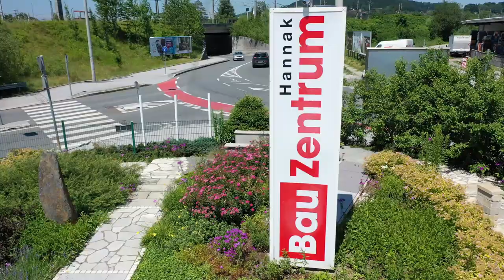Bauzentrum Hannak Imagefilm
Das Bauzentrum Hannak bietet Ihnen ein breites Spektrum an Produkten und Leistungen für jedes nur erdenkliche Bauvorhaben. Bereits 1952 wurde in Salzburg der Grundstein für unser Unternehmen gelegt und im Lauf der Zeit erweiterten wir das Bauzentrum im Sinne unserer Philosophie: Die ganze Welt des Bauens. Heute beschäftigen wir über 100 Mitarbeiter und bedienen unsere Kunden in Salzburg auf unserem rund 20.000 m² großen Betriebsgrundstück. Hier sind Schauräume und Lagerflächen praktisch auf einem Areal zusammengeführt. Außerdem sind wir an drei weiteren Standorten vertreten: in Saalfelden, Asten und in Abtenau. Wir setzen auf kompromisslose Qualität. Bei den Produkten, der Beratung und beim Service.

Nutzen Sie unser vielfältiges Produktsortiment in den Bereichen Baustoffe und Bauelemente und profitieren Sie von unserer langjährigen Erfahrung sowie fachkundigen Mitarbeitern.